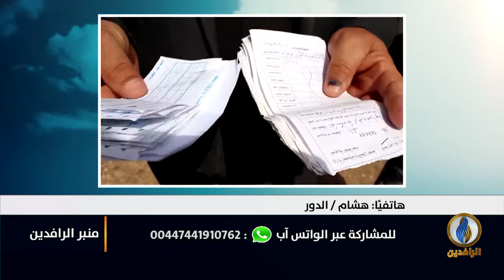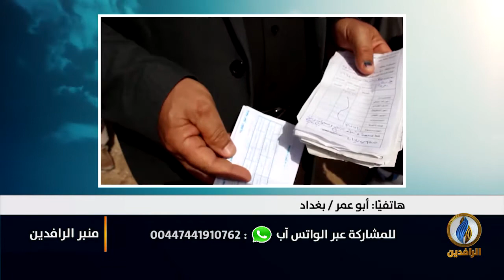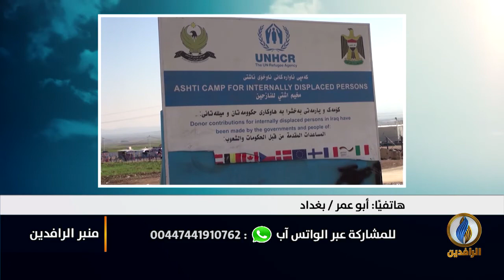منبر_الرافدين | التغيير الديموغرافي في العراق.. من المستفيد؟